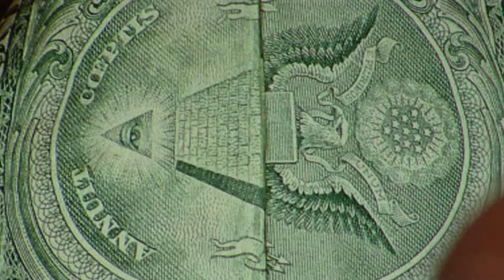ONEDOLLARGODZ BLOOPER TOO SHOORT 20110614121626